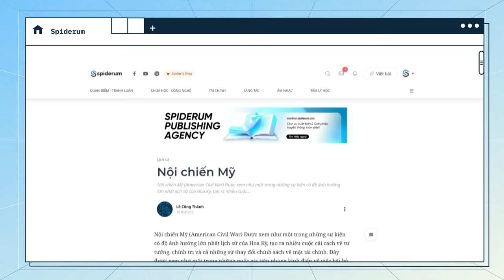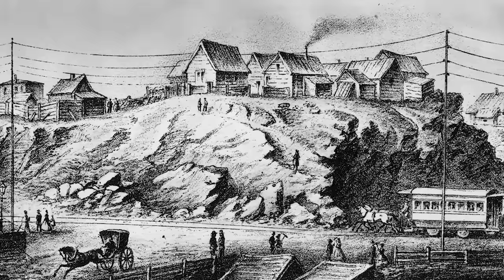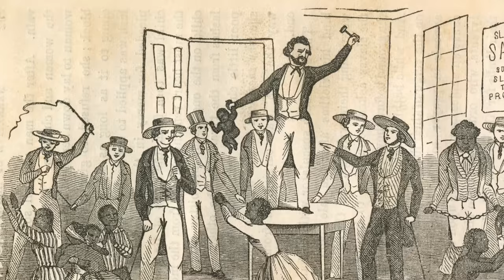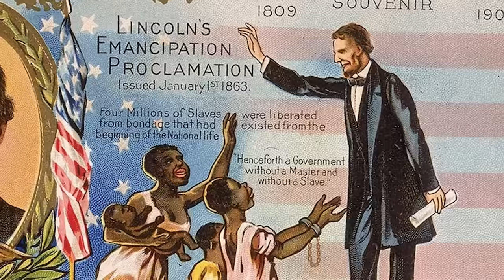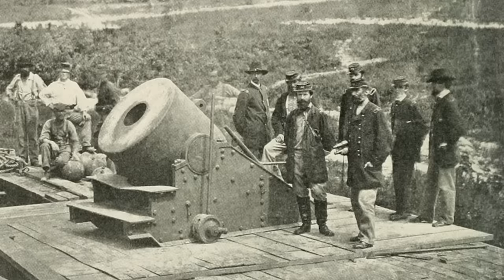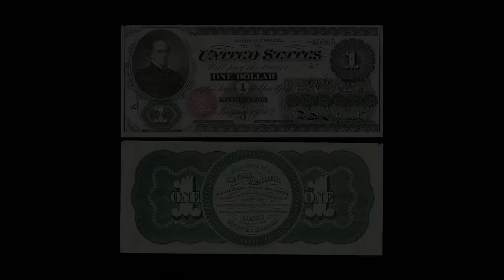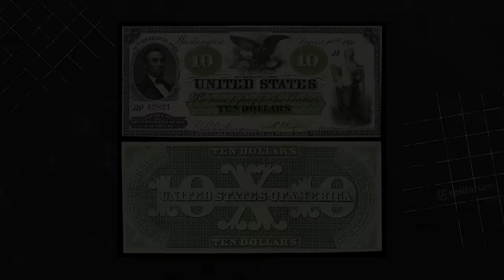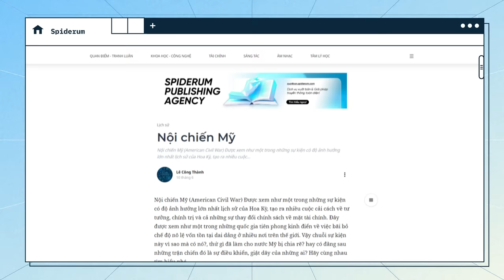Toàn bộ NỘI CHIẾN MỸ trong vòng 11 phút | Lê Công Thành | Thế Giới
✍️ Tác giả: Lê Công Thành
🎤 Dẫn video: YOSHY

Nội dung:
00:00 - Start
00:47 - Bối cảnh nước Mỹ trước thềm xung đột
01:42 - Sự rạn nứt liên kết giữa hai nửa đất nước
04:10 - Tóm lược diễn biến cuộc chiến
07:28 - Sự can thiệp từ bên ngoài và các yếu tố tài chính
09:04 - Abraham Lincoln bị ám sát